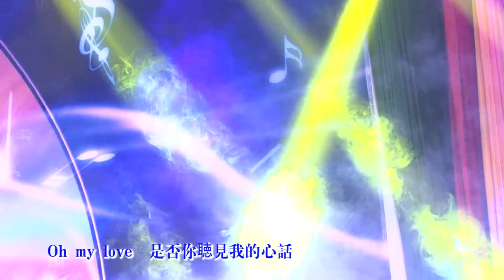Oh My Love _ 畢寶藤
孟龍-TBB production 娛樂製作有限公司
專：舉辦音樂活動, 歌曲創作，錄音
MV製作，廣告設計，提供MC和越華歌手